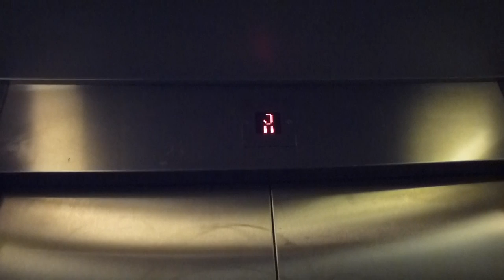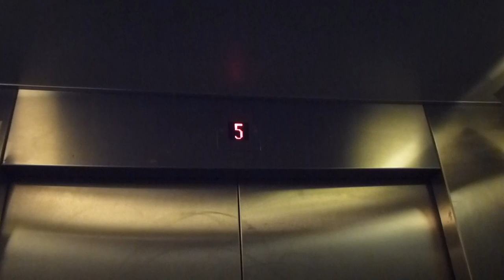OTIS Europa 2001 Traction elevators, City Hiss Mod @